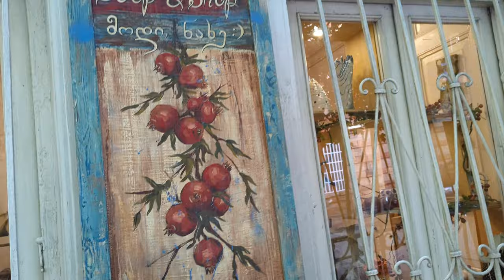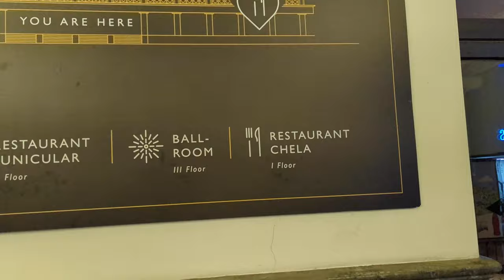Tbilisi. Chugureti. Mtatsminda Park.